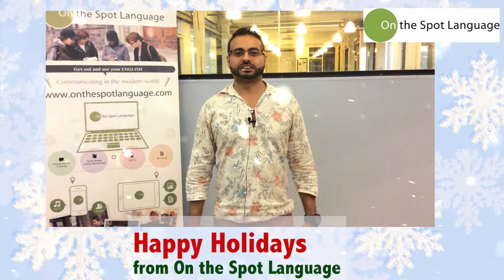Happy Holidays 2015 - On the Spot Language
On the Spot Language would like to thank everyone for a great year and wish everyone an amazing year ahead full of great English!